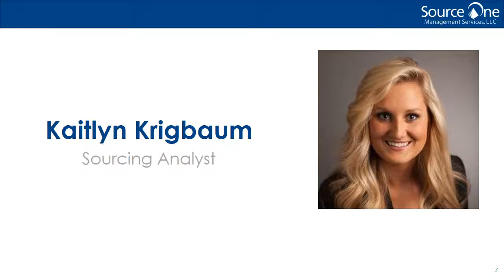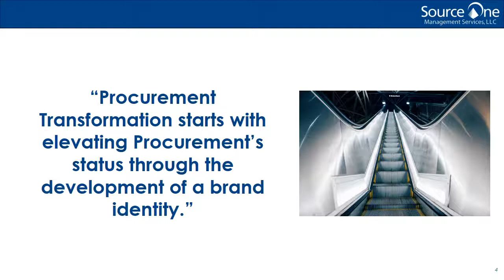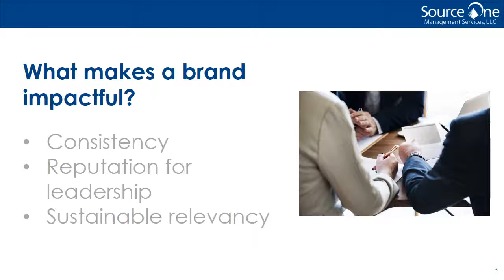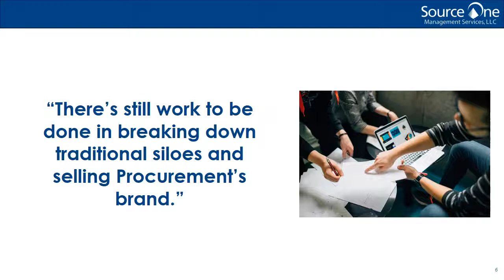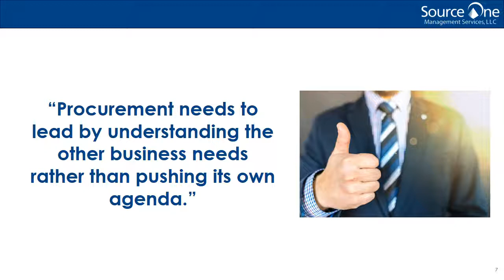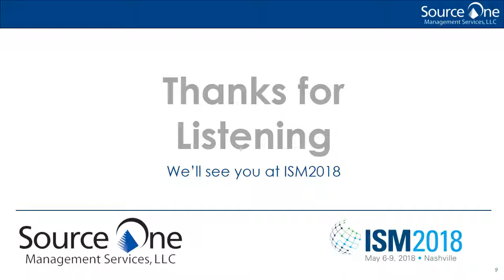ISM2018 Session Insights - Orchestrating a Successful Procurement Transformation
Sourcing Analyst Kaitlyn Krigbaum joins ISM2018 Session Insights to discuss the presentation she'll deliver at the upcoming supply management conference. Titled 'Orchestrating a Successful Procurement Transformation: A Symphony of Recruiting, Branding, and Leading,' the presentation will offer ISM2018 attendees insights for optimizing their transformation initiatives and making Procurement a strategic business partner. Krigbaum focuses on the importance of building Procurement's brand identity to support its recruitment efforts and better communicate its value internally.